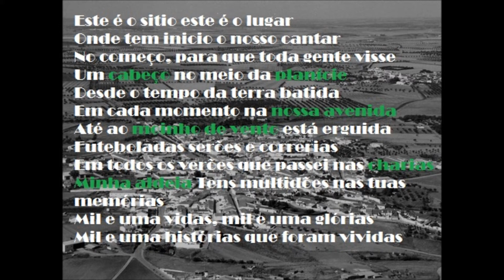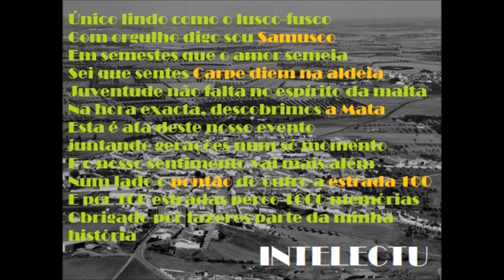Intelectu - A minha Aldeia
O meu nigga Intelectu na track

Gravado por: Side J
Masterizado por: Side J